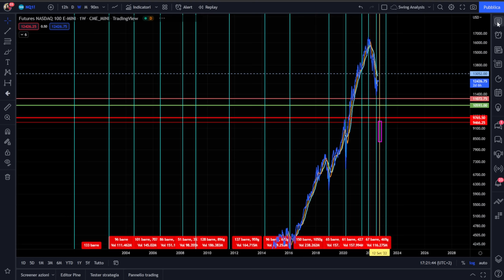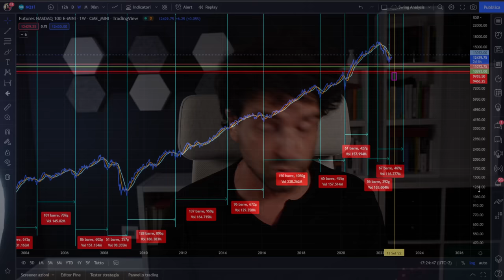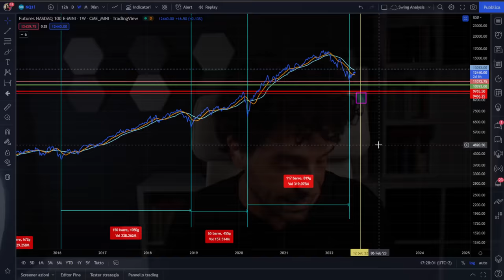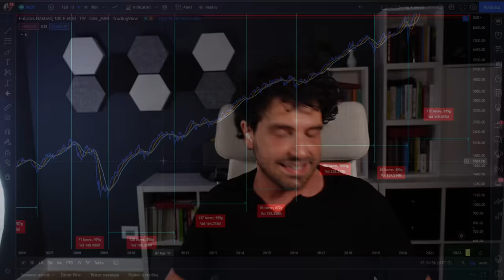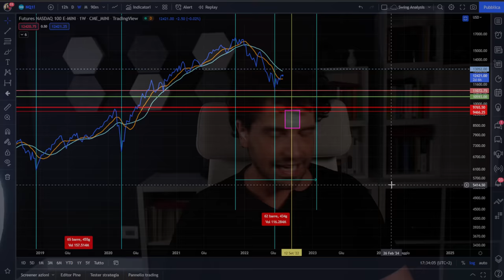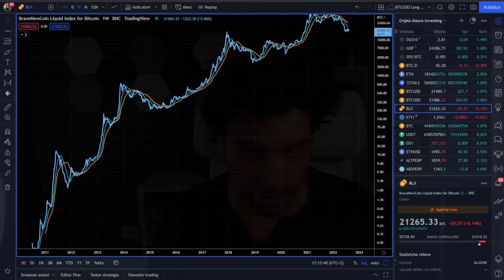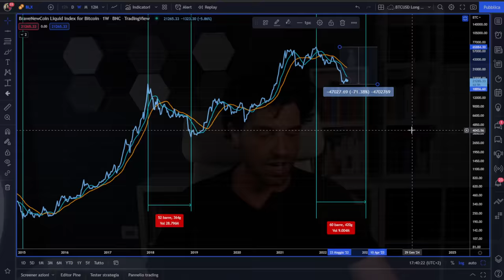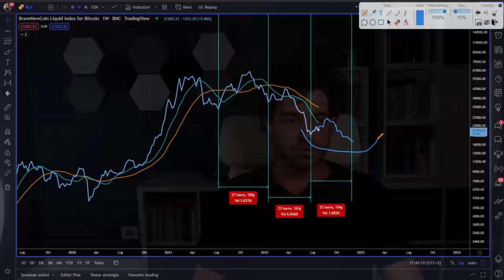QUANDO DURERÀ IL BEAR MARKET DI BITCOIN E NASDAQ 100 | ANALISI DI LUNGO PERIODO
Quanto durerà il bear market di Bitcoin e Nasdaq 100?
Oggi mettiamo in portafoglio un SUPER VIDEO di analisi di lungo periodo per l'attuale fase di Bear Market su Bitcoin e Nasdaq 100.
Nel video analizzo tutte le fasi cicliche di Nasdaq 100 per creare una previsione sulla fine del bear market per Bitcoin.
Vediamo se riusciamo a replicare la "magia" del 2020 quando abbiamo individuato il massimo storico di Bitcoin...Speriamo la fortuna ci aiuti ahahah
Buona visione

00:00 Intro
03:00 Analisi cicli annuali di Nasdaq 100
07:00 Il bear market di Nasdaq 100 è finito?
09:30 Analisi dei ciclica di bear market di Nasdaq 100
14:00 Previsione sul bear market di Nasdaq 100
18:30 Analisi ciclica annuali di Bitcoin lungo periodo
20:30 L'attuale bear market può essersi concluso?
23:00 Quando può concludersi il bear market su Bitcoin

LA MIA ATTREZZATURA VIDEO: